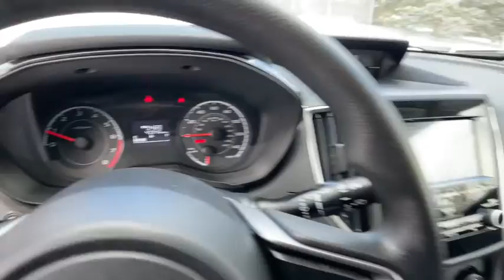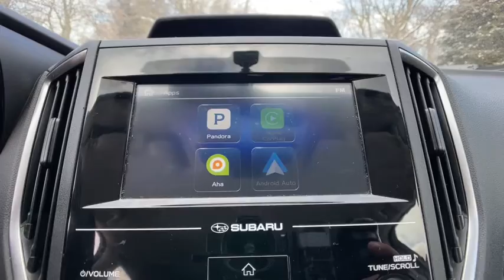2018 Subaru Crosstrek Commerce, Farmington Hills, Novi, West Bloomfield, Troy, MI 2X055P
Dark Gray Metallic Used 2018 Subaru Crosstrek available in Commerce, Michigan at LaFontaine Subaru. Servicing the Farmington Hills, Novi, West Bloomfield, Troy, MI area.

2018 Subaru Crosstrek 2.0i Dark Gray Metallic Certified. AWD CARFAX One-Owner. Clean CARFAX. Odometer is 10732 miles below market average!brbrLocal Trade, Subaru Certified, Value Priced, Bluetooth / Hands Free Calling, Rear Backup Camera, All Wheel Drive/ AWD, Low Miles, Power Windows and Locks, One Owner Clean Carfax, USB Port.brbrAt Lafontaine we use an independent third party company to do live market comparisons on every car, every day. As the market conditions change we change with it. Please ask your sales associate to see todays live market price. *All finance options with approved credit through a preferred source. Not all customers will qualify. Restrictions do apply to home deliveries. All prices assume financing through our competitive lenders.